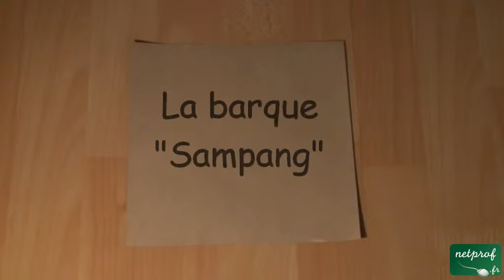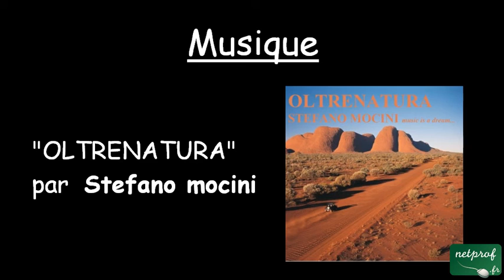Origami - La barque "Sampang"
Cours netprof.fr de Arts de vivre / Pliage
Prof : Scott